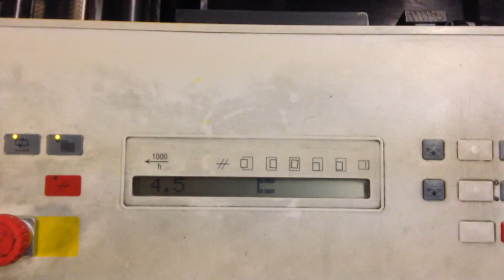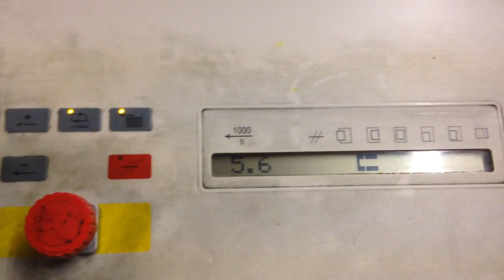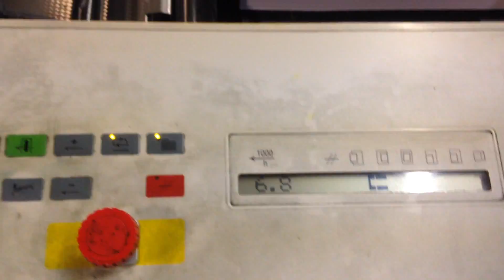2000 Heidelberg SM 52 2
Straight 2 Colour
Max Sheet Size 370 x 520mm
Maximum Mechanical Speed 13,000sph
CP-Tronic Panel on Delivery
Autoplate & Preset
Suction Tape Feeder
Alcolor Dampening
Technotrans Alpha.d Refrigeration and Recirculation Unit
Mediprint T-Tech Powder Spray Device
*New Rollers and Transfer Jackets 6 months ago